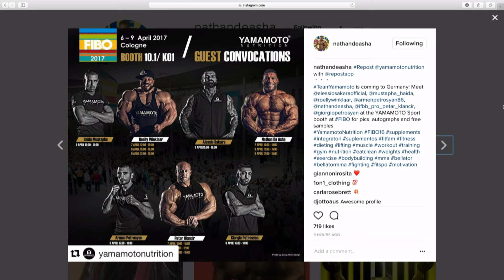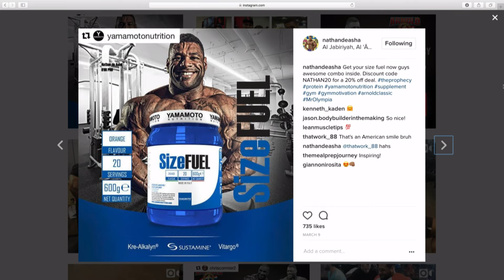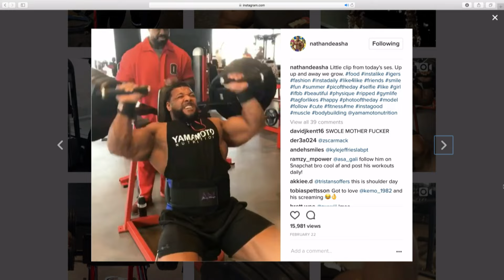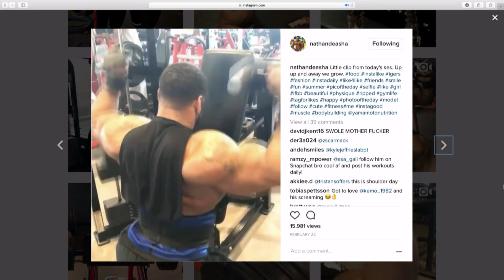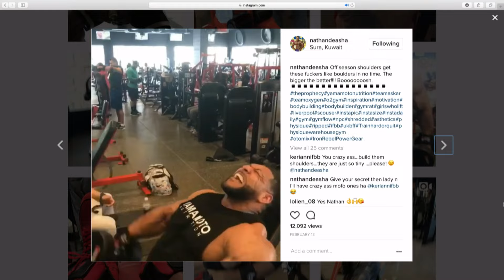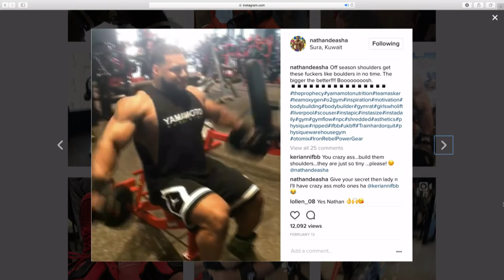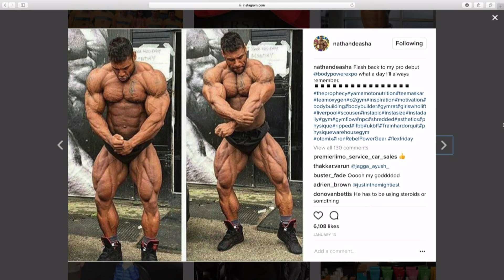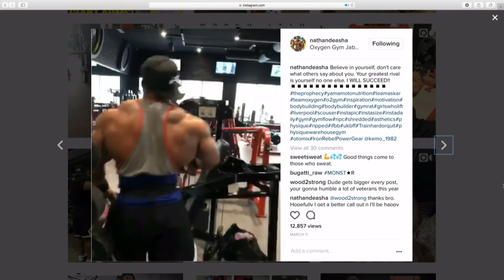Nathan De Asha: UK's Brightest Olympia Hope on Live With (Powered by Yamamoto Nutrition)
Nathan De Asha, 2016 Olympia debutante, joins Dave Palumbo on Live With - RXMuscle's 1 on 1 interview show.

De Asha, former UKBFF champion, impressed in his Olympia debut, and is considered by many as one of the top young bodybuilders on the planet - and the UK's next hope for Olympia glory.

It's Live With Nathan De Asha (powered by Yamamoto Nutrition), on RXMuscle.com.